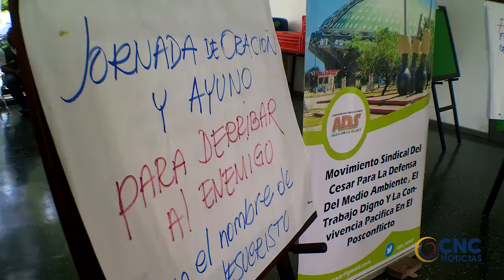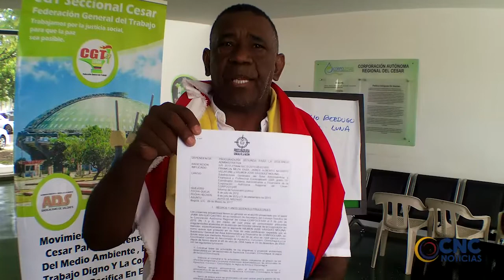LÍDER SINDICAL DENUNCIA PERSECUCIÓN LABORAL EN CORPOCESAR